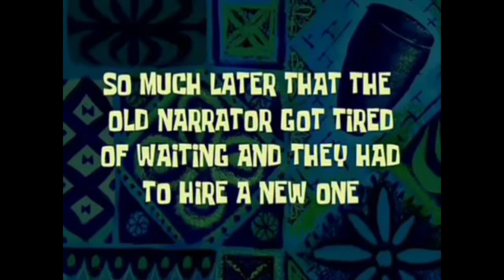EXPLORE ,ADVENTURES in THE MOSSER AREA mountain |Brgy.MAHALANG